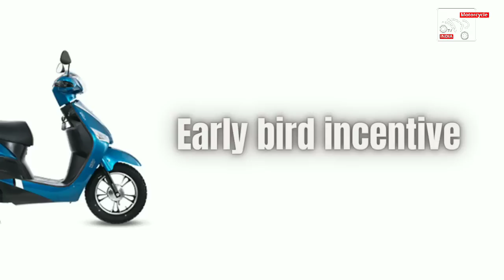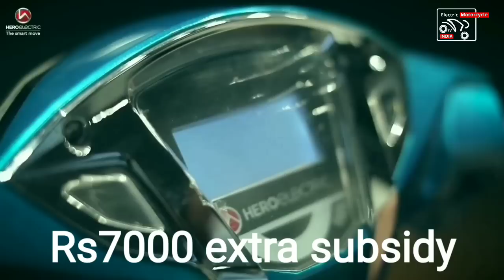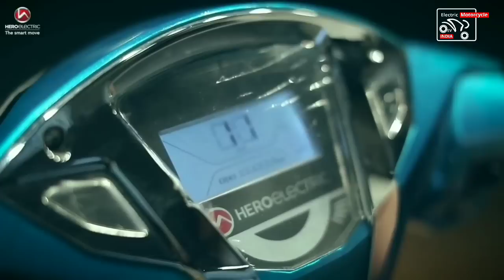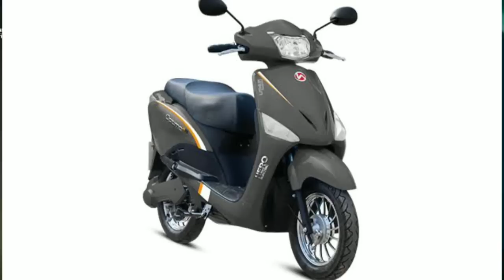Hero Electric Optima HX Dual Li-ion battery 🛵| Maharashtra offers Rs32000 subsidy 🤩Sabse Sasti 🛵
Maharashtra Government is offering highest subsidy in electric vehicles purchase.Hero electric optima is available for Just Rs26890 as Govt is offering max 32000 Rs subsidy.Check out the video for more information.

Hero Electric optima ⚡ ka 1.5 साल use करने के बाद का review.